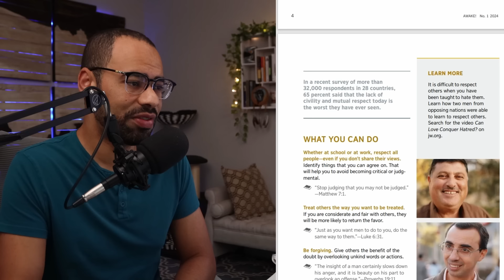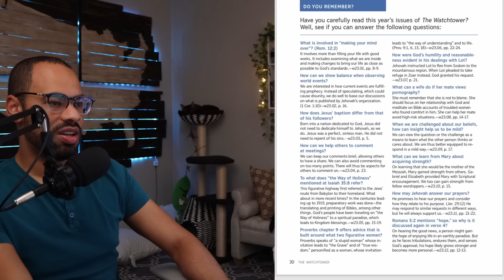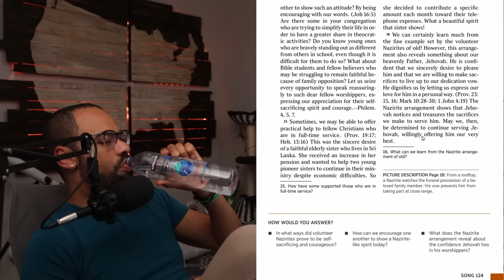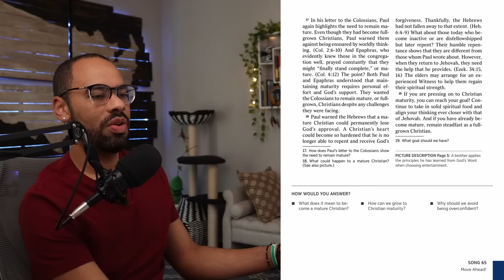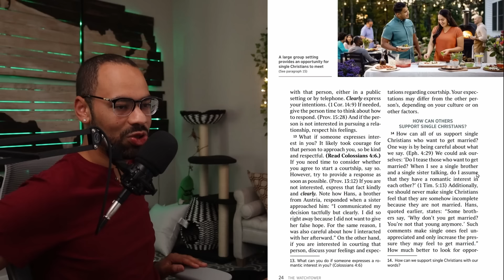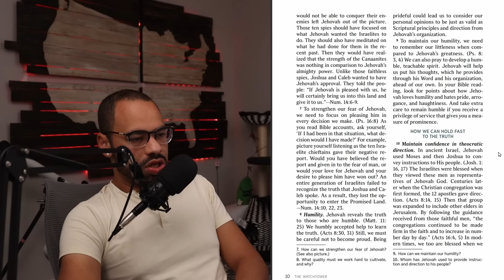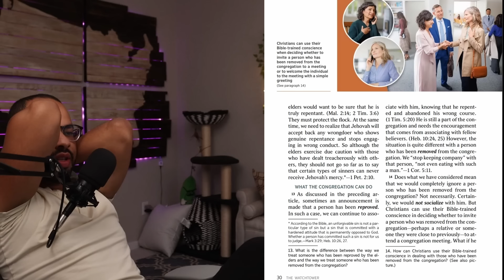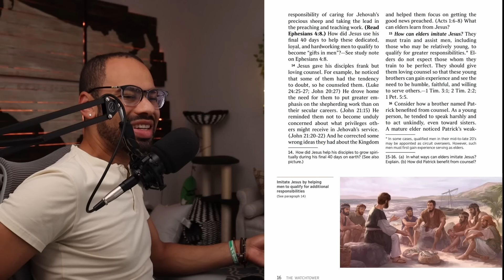Reading Every Watchtower and Awake in 2024 and 1995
this is the longest video ever made.

exjw ex jehovah's Witness Former Pioneer Former Ministerial Servant Former Elder Watchtower Cult governing body update